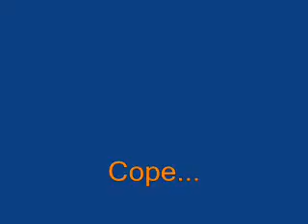the factory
the factory with friends lol